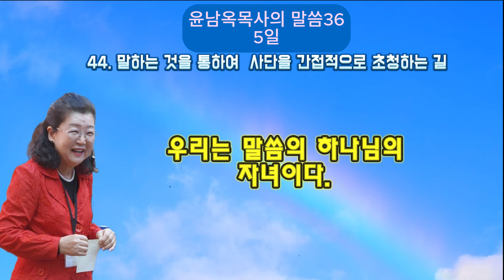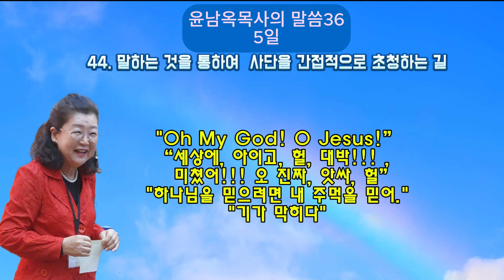44. 말: 사단을 직접 간접으로 초청하는 길 -말하는 것을 통하여 말씀 365일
44.  말하는 것을 통하여

우리는 말씀의 하나님의 자녀이다. 그분은 항상 말씀하시고 계시고, 그 말씀으로 세상을 창조하시는 분이시다. 성도들도 마찬가지이고 안 믿는 사람들도 마찬가지이다. 그 말을 잘 사용하면 창조적이고 생산적이지만 말을 잘못 사용하면 파괴적이고 부정적인 열매를 맺는다. 말에는 믿는 자나 안 믿는 자나 큰 능력이 있다.

5이와 같이 혀도 작은 지체로되 큰 것을 자랑하도다 보라 얼마나 작은 불이 얼마나 많은 나무를 태우는가 6혀는 곧 불이요 불의의 세계라 혀는 우리 지체 중에서 온 몸을 더럽히고 삶의 수레바퀴를 불사르나니 그 사르는 것이 지옥 불에서 나느니라(약3장)

1. 말하는 것으로 남을 파괴한다.

성경에도 참되고 진실한 말을 하라고 명령하셨지만, 여전히 우리 입에는 험담, 비판, 거짓말, 분노, 원한, 불평, 불순종, 저주, 폭언, 언어 학대, 거짓말, 속임수, 과장들이 쏟아져 나오고 있다. 우리는 입에서 나오는 말로 남을 세우기도 하고 남을 죽이기도 한다. 그만큼 세 치 혀의 능력이 무궁하다. 말의 힘이 있어서 상처를 주는 말을 함부로 퍼부으면서 언어폭력을 사용하기도 한다. 말 한마디에 상처도 받고 조종당하기도 한다.

사단은 이러한 말을 통하여 사람들에게 간접 초청된다. 더러운 욕과 저주를 하는 가정에는 사망의 영이, 거짓말하는 사람에게는 거짓의 영이, 독설과 완악한 말을 쓰는 자들에게는 교만의 영이 들어와서 그 사람들을 말의 힘으로 조종하게 되는 것이다.

남을 비방하면서 그들이 평생 쌓아놓은 인생을 하루아침에 무너뜨려 버린다. 세우기는 어려워도 무너뜨리는 것은 한순간에 가능하다. 그래서 목회자도 쓰러지고 큰 기업도 하루아침에 망하기도 한다.

2. 말하는 것으로 자기 인생의 씨를 심는다.

사람은 입에서 나오는 열매로 말미암아 배부르게 되나니 곧 그의 입술에서 나는 것으로 말미암아 만족하게 되느니라(잠18:20)
죽고 사는 것이 혀의 힘에 달렸나니 혀를 쓰기 좋아하는 자는 혀의 열매를 먹으리라(잠18:21)

우리의 말은 진실하고 참된 말이 있고 악하고 파괴적인 말이 있다. 그 말은 씨가 되어 우리 인생을 인도한다. 자녀들에게 하는 악한 저주도 그대로 자녀들에게 응하게 되고 사단이 그 말을 통해 간접 초청된다. 종일 “죽고 싶다”라고 말하면 죽을 환경에 도달하게 된다. “너 죽고 나 죽자”라는 말은 자신이 죽겠다는 말로 죽음의 영을 초청하는 것이다.

3. 사단이 좋아하는 말이 있다.

“절대로 용서 못 해” “행운을 빈다.” “저 사람이 죽었으면 좋겠어.” “나는 너를 죽도록 혐오해.” “내 인생이 이렇게 된 것은 하나님 때문이야.” 그리고 하나님의 이름을 망령되이 부르는 말들이다. “Oh My God! O Jesus!” OMG의 뜻을 열거하면 이렇다. “세상에, 아이고, 헐, 대박!!! 야, 대박이야, 미쳤어!!! 오 진짜, 앗싸, 헐” 등등의 의미를 지니다.

이외에도 저주, 비아냥거림 및 저속한 표현을 사용하는 것 등이 포함된다. 그러나 보다 더 큰 잘못은, 사람이 사람의 책임을 하나님께로 거짓되게 돌릴 때이다. 하늘을 빌미로 삼아 맹세를 하는 것도 이 경우에 들어간다. “하나님을 믿으려면 내 주먹을 믿어.” 이 말도 아주 위험한 말이다.

어떤 목회자는 설교 시간에 “기가 막히게 깊은 뜻이 있다는 등, 기가 막히게”라는 단어를 너무 자주 쓴다. 기가 막히면 죽은 데 살리려고 설교하시는 분이 왜 기가 막혀 죽으라는 뜻의 단어를 강대상에서 사용하는가? 이것은 사단의 말에 대한 무지에서 온다.

질문: 사단이 좋아하는 말이 무엇인지 모르고 입에 담고 살지는 않았는지요?